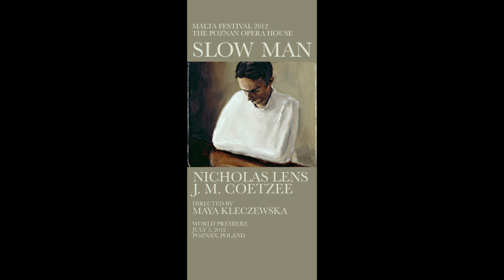opera composer © Nicholas Lens, John M Coetzee excerpt opera 'Coïtus with a stranger' (Slow Man)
excerpt opera 'Coïtus with a stranger' (Slow Man)
© Nicholas Lens, John M  Coetzee (libretto)
Published by Mute Song Ltd ©